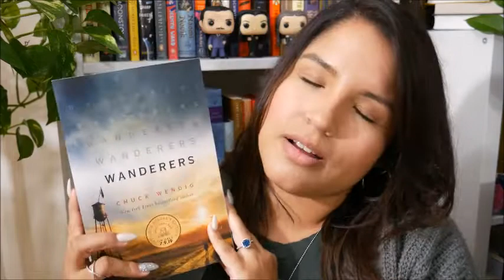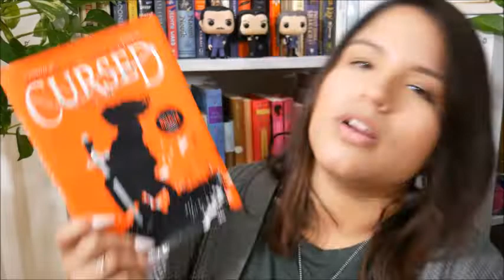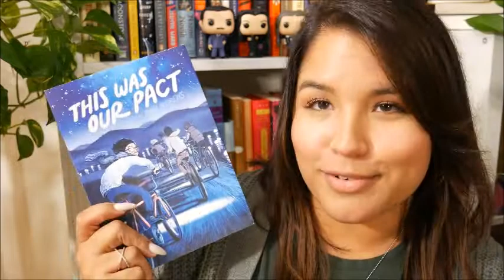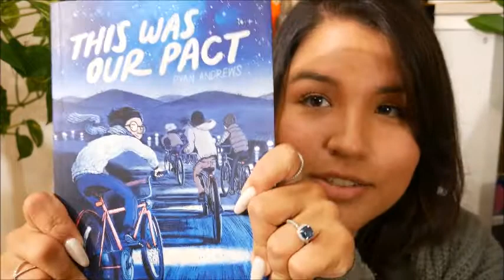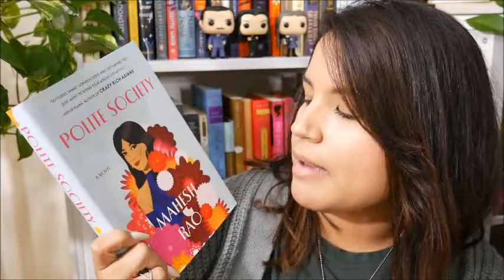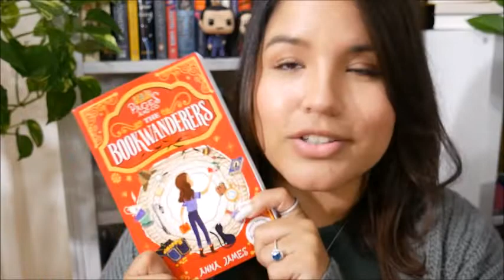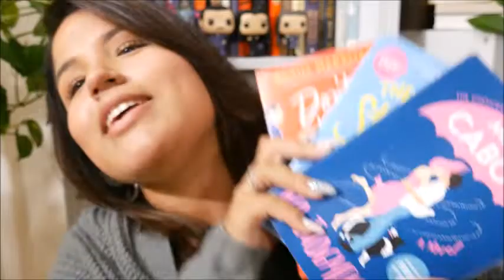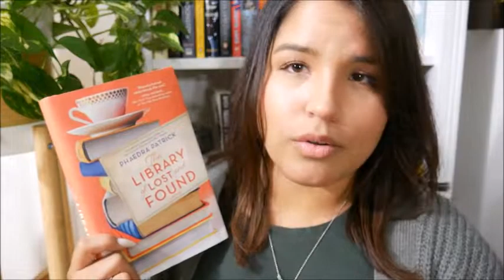BOOK HAUL | Summer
Hello all! I hope you enjoy this video!